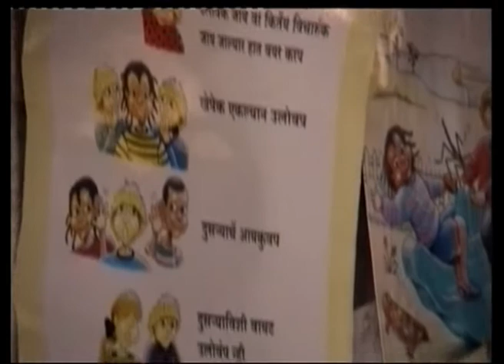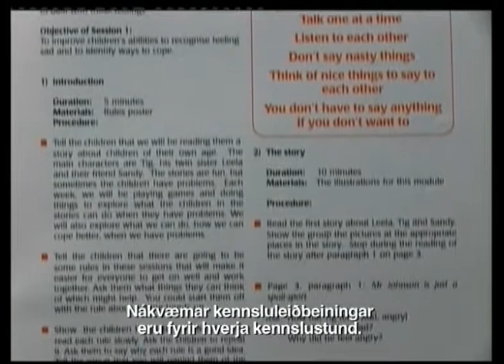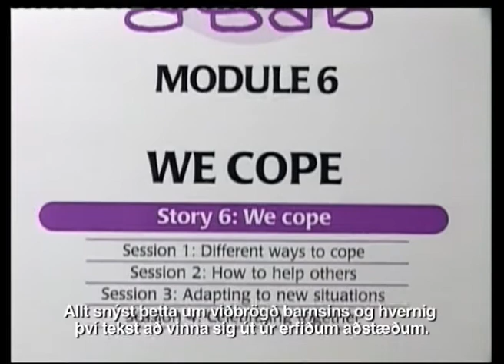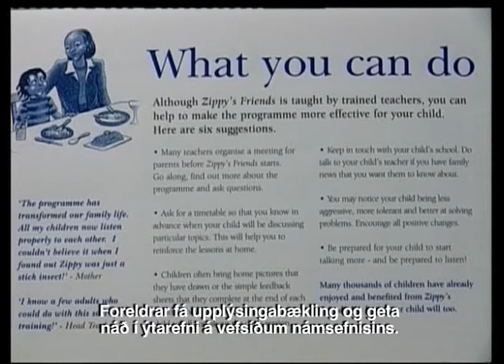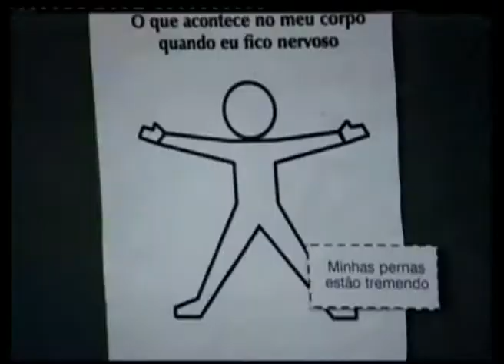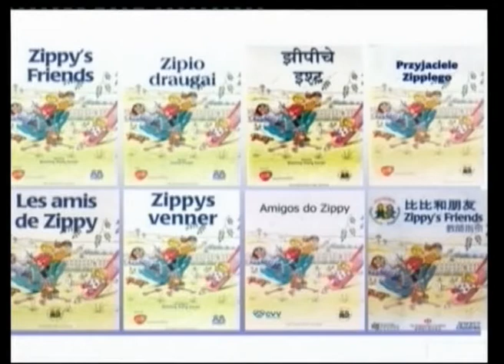Vinir Zippýs - kynningarmyndband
Myndband sem kynnir verkefnið Vinir Zippýs. Tal á ensku / íslensku. Íslenskur texti.